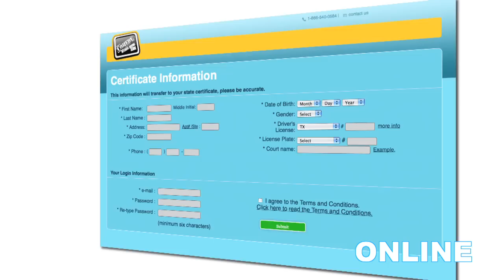Comedy Defensive Driving Demo - Defensive Driving Course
Need to dismiss a traffic ticket?  This defensive driving course is for you.  Don't bother with other boring courses, Zzzzzzzz.  This course is loaded with comedy to ease the pain of defensive driving.
Our defensive driving is available in Texas, Florida and New Jersey. Dismiss a ticket, reduce insurance and reduce points on your driving record.